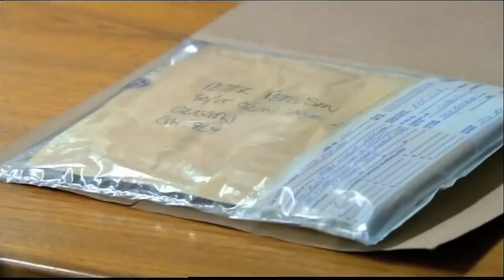Jason Harvey Showreel 2011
Showreel I edited and produced for an Actor friend of mine, Jason Harvey.